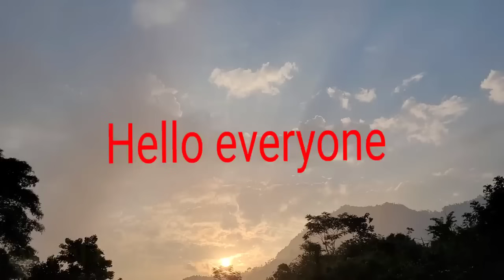The creditor confiscated the property. My mother and I starved for 3 days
Harvesting rice. Create a floor. build a hut. And harvest melons to sell. Vất vả thu hoạch những ngày qua cực khổ giờ bị mất sạch